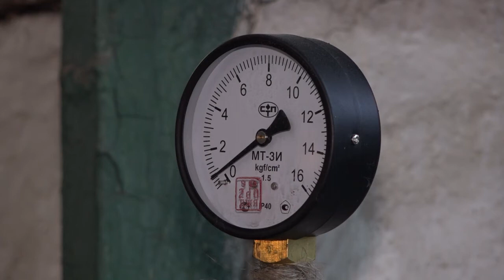Профессия - слесарь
Более 25 лет в котельной № 1 трудится Алексей Иванов. Сейчас он уже на пенсии, но по-прежнему работает. Коллеги Алексея Викторовича уважают, а руководство считает лучшим слесарем по оборудованию котельной.